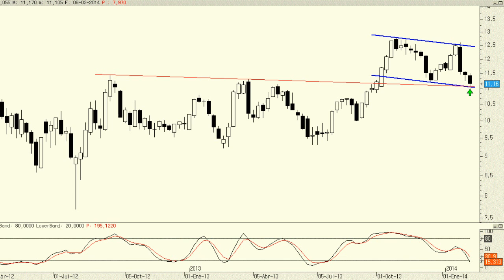Análisis técnico de Telefónica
A la vista del gráfico semanal de los títulos de nuestra operadora, da la sensación de que el riesgo de fuertes caídas adicionales es pequeño, y lo es porque el precio está justo en la base del movimiento lateral-bajista de los últimos meses.